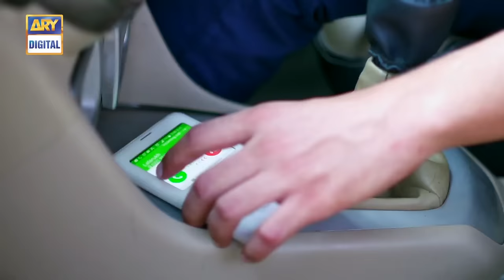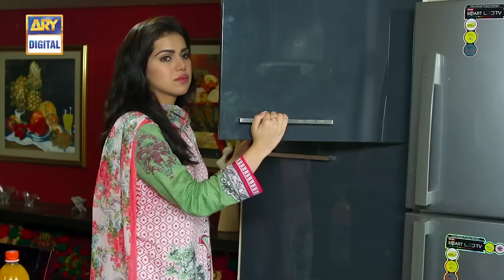Sun Yaara Episode 4 | Junaid Khan | Hira Mani | Zarnish Khan | Full HD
Sun yaara is a story of Lala Rukh and her brother Talal. They belong to a very well known and sober family...Talal is a doctor by profession and he has a very arrogant and sophisticated kind of personality.Roshna also likes Talal but she always try to maintain distance from him. Tania is Lala Rukh’s sister in law. She is an antagonist character in the story who wants to marry Talal as well.

Tania always feel ignored by Talal because of his strong and arrogant personality.Due to that ignorance Tania with her conflicting personality destroys her brother’s personal life with Lala Rukh. Mustafa is Lala Rukh’s old friend and he tries to approach her even after her divorce.

Cast:

Zarnish Khan
Junaid Khan
Hira Mani,
Faris Shafee
Ghanna Ali
Nida Mumtaz
Ismat Iqbal
Laila Wasti
Hassan Niazi
Asim Mehmood
Minal.